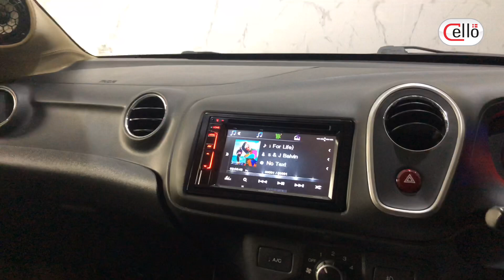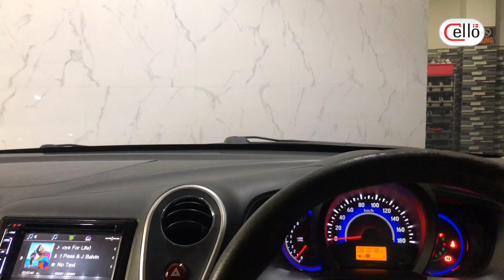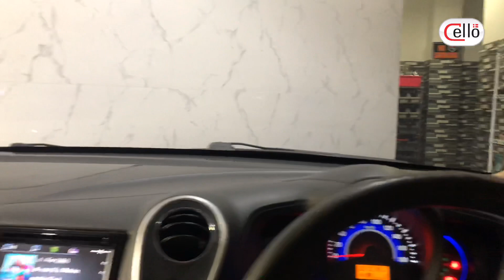Virtual Live video ULTIMATE 3 CELLO AUDIO (WITH MAGIC 4.6DSP)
Video ini menyajikan pengalaman mendengarkan lagu melalui speaker Ultimate 3
(disarankan menggunakan headphone untuk mendapatkan pengalaman terbaik)

Jangan beli kucing dalam karung!
Kini anda dapat mendengarkan dan membandingkan semua tipe speaker CELLO sebelum anda memutuskan memilih yang sesuai dengan selera anda.

Produk yang digunakan kali ini :
- Headunit : Kenwood DDX-4017BT
- Speaker : CELLO Ultimate 3
- Amplifier with DSP: Magic 4.6
- Subwoofer : CELLO W8SL

Untuk memastikan hasil rekaman yang VALID (tidak ada aspek yang menyebabkan perbedaan selain dari perangkat audio yang sedang diperbandingkan), perekaman dilakukan dengan standar sebagai berikut :
1. Mobil dan ruangan yang sama
2. Alat perekam dan software recording yang sama
3. Posisi mic yang sama

Rasakan sensasi Real kualitas speaker Cello Audio